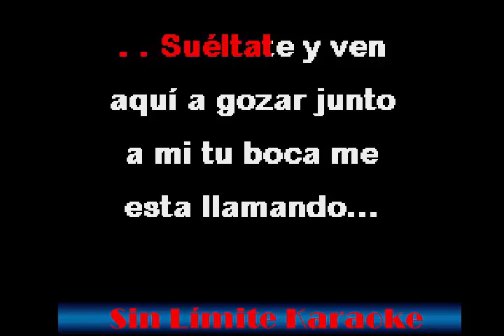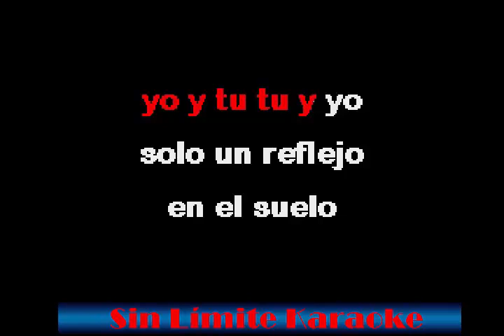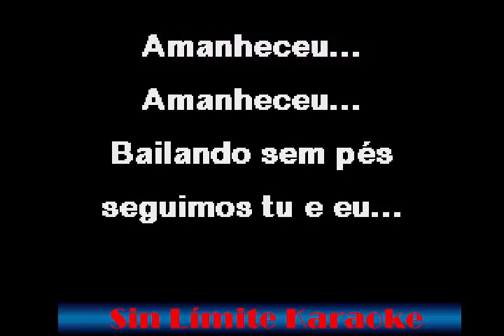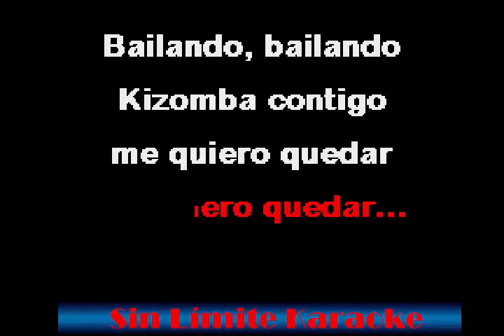Coréon Dú - Bailando Kizomba - Karaoke Full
Secuencia, sampler, mezcla, masterización, gráficos y sincronización de Adolfo Soto - SLK Estudio y Sin Límite Karaoke
Visítanos y encuentra tutoriales, plugins, programas y mucho más...